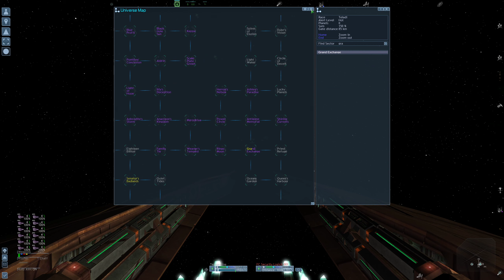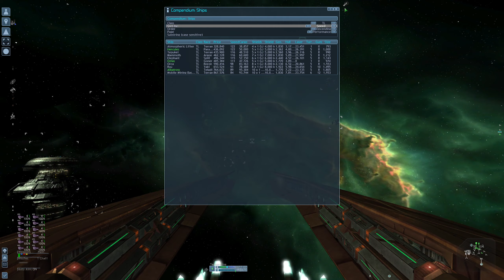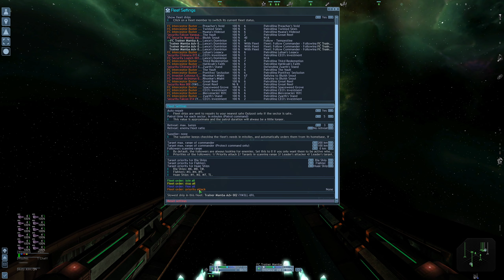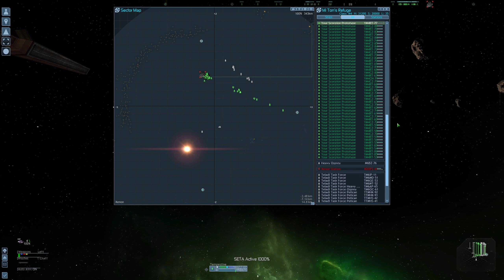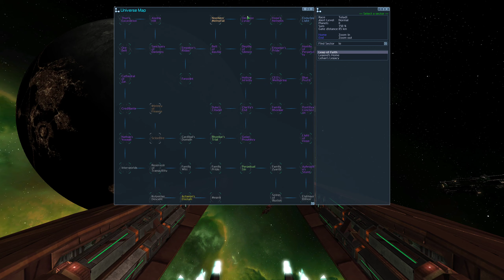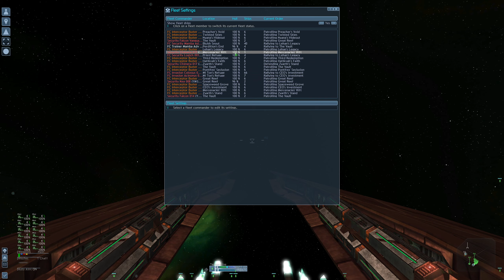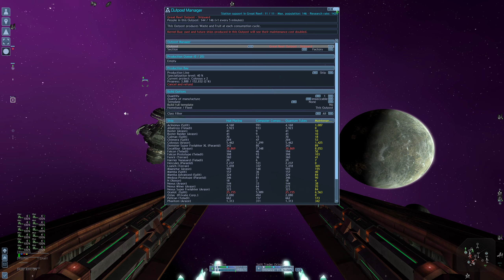Eldonde Plays X3AP - Mayhem 3: Episode 36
I take my fleet on a test drive by attacking a Xenon sector. There aren't any defenses, so it goes down very quickly. So much so that my M2 Ocelot doesn't get off a shot. However, the fleet will have to contend with more serious opponents in the future.
I also finish training my marines (again), this time with at least 100 in two different skills, thus I'll finally be able to try boarding in earnest now.